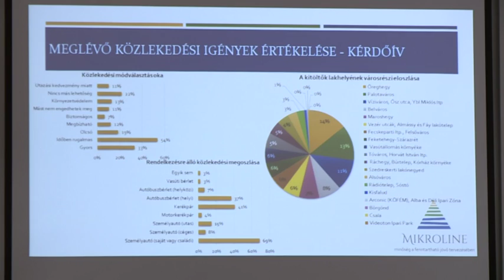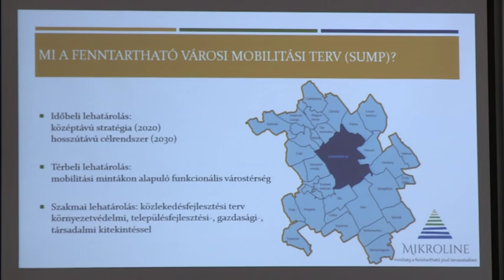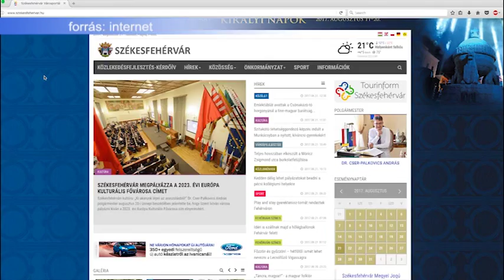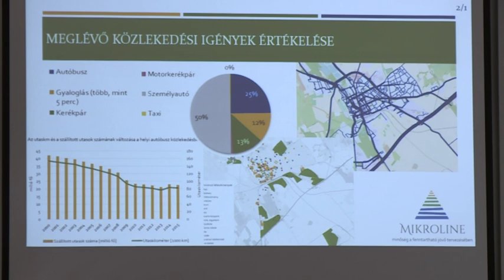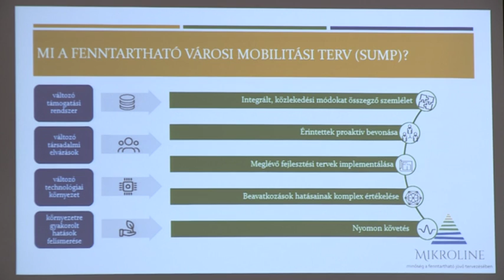171017 Esti Mérleg